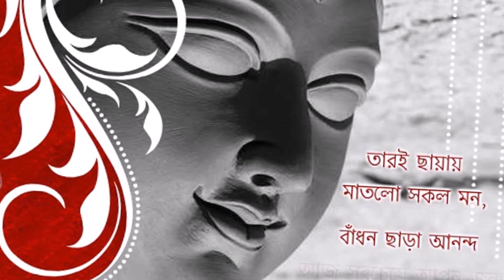Durga pujar new mixer song 2017 Mahisashur Mardini... Xth HARMONY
This Durga puja is Best song-2017.